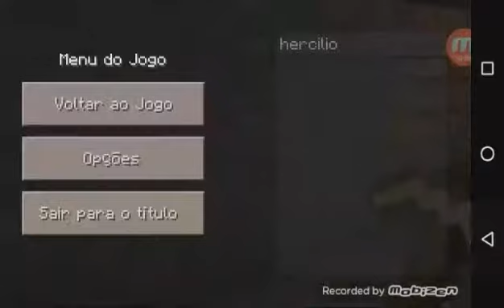Série survival parte #1°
Agradecer a raízes galaxy